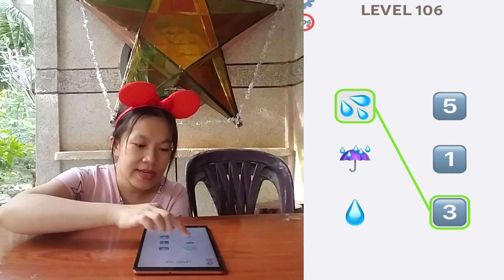Thử thách Emoji Puzzle Level 76 - 108 💚 Muội Vlog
@kenhmeximuoi thử thách trí tuệ với Emoji Puzzle Level 76 - 108